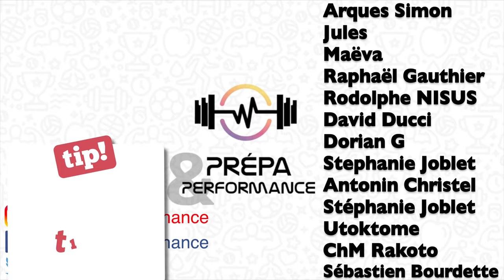Découverte Made in France #1 : Pallini (Franck Collinot, Jason Lorcher, Haltérophilie, Matériel)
Cette vidéo est une visite de l'entreprise Pallini, créée en 1992, et dirigée par Franck Collinot, ancien haltérophile professionnel et entraîneur de l'équipe de France. Jason Lorcher nous fait visiter les locaux de l'entreprise, où le savoir-faire en métallurgie permet de proposer du matériel haut de gamme sur mesure Made in France.
Nous échangeons sur la vision de l'entreprise, ses objectifs, ainsi que son coeur d'activité. Nous parlons également des innovations qu'ils proposent dans le domaine de l'entraînement fonctionnel. Franck nous raconte son parcours, et apporte des conseils quant à la découverte de l'haltérophilie pour le jeune public.

SOMMAIRE :
00:00 - Introduction
00:21 - Accueil par Jason Lorcher
01:02 - Visite de l'entreprise
06:16 - Clientèle
08:05 - Objectifs
09:29 - Qualité & labels
11:54 - Innovations
14:14 - Part de l'importation
16:33 - Echange avec Franck Collinot
21:55 - Conclusion
22:19 - Générique
22:28 - Bêtisier